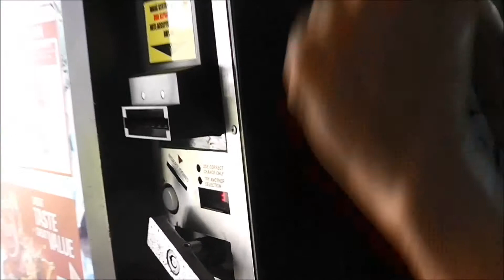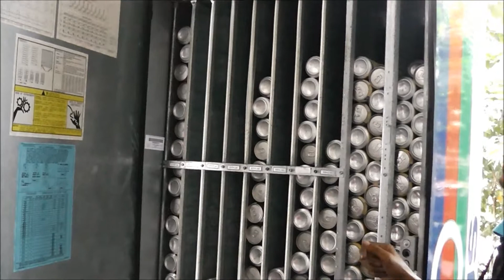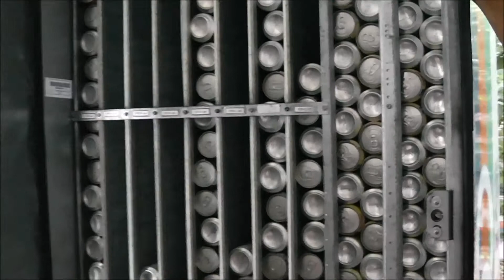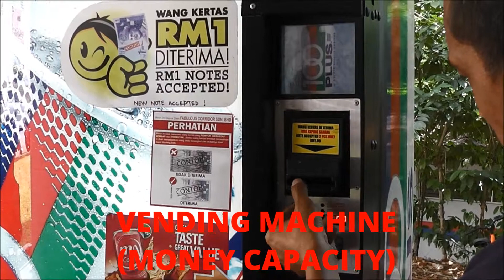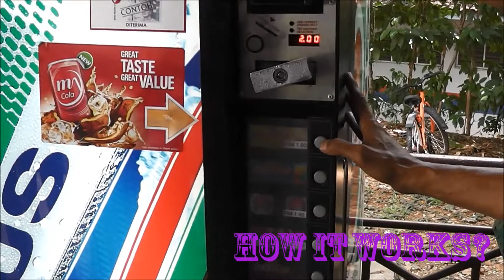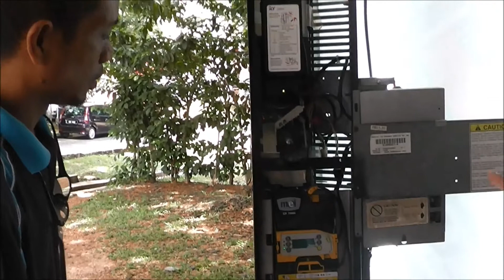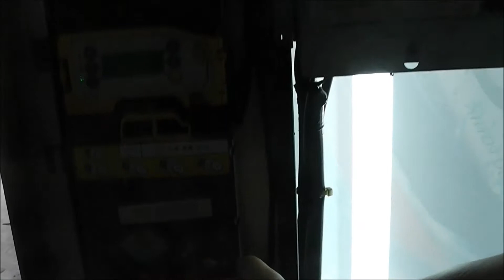KOM3404 - Vending Machine Documentary (UPM)